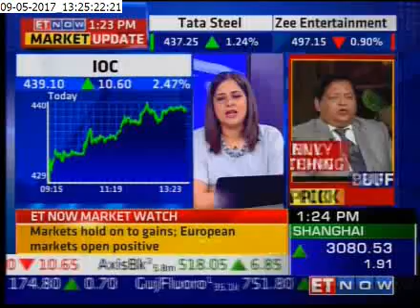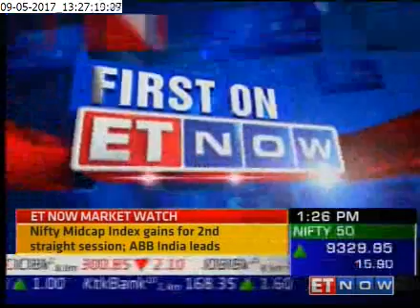USFDA BOOST FOR CAPLIN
Gets EIR for Sterile Injectable Plant in India.